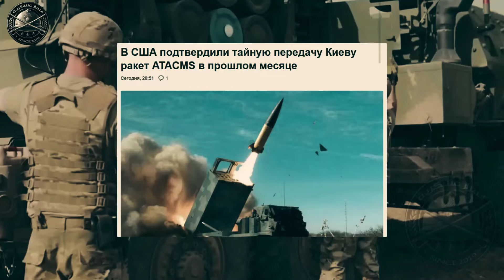هجوم روسي كاسح واجتياح كراسنوجوروفكا وحقيقة ضربة ATACMS لبطارية إس 400 واستنفار الجيش المصرى !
فيديو مهم من قناة أخبار عسكرية - ايهاب قطامش لتحليل الأخبار العسكرية و العالمية

◀توضيح هام :
هذا الفيديو اخباري يسرد كل الاخبار الدولية والعربية بكل حياد وشفافية، ولا يظره اي مشاهد للعنف ولا يشجع عليه، الفيديوا مناسب لكل المعلنين حيث يحترم سياسات الاعلان التي تضعها اليوتيوب.